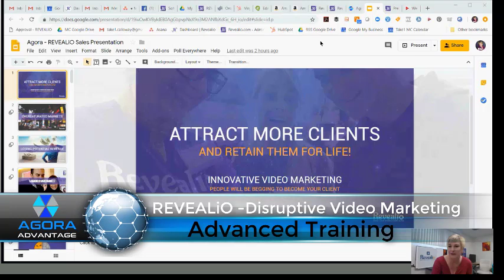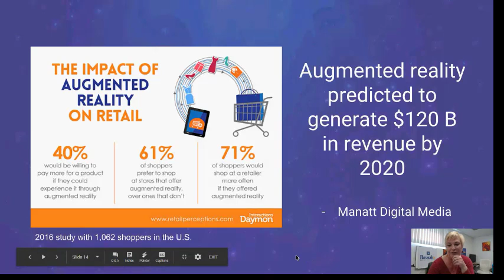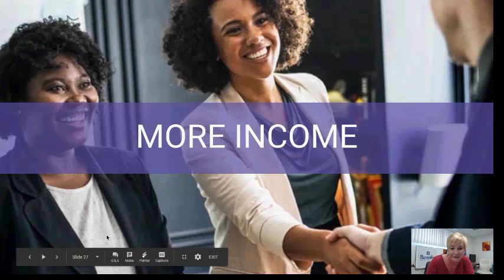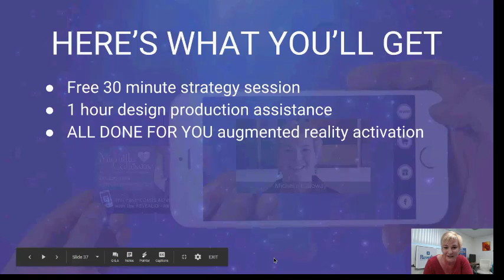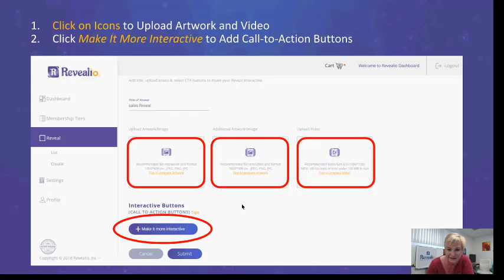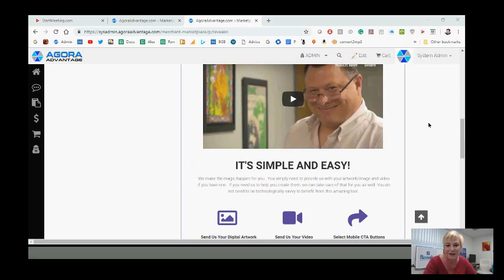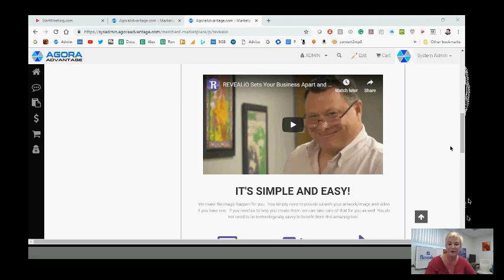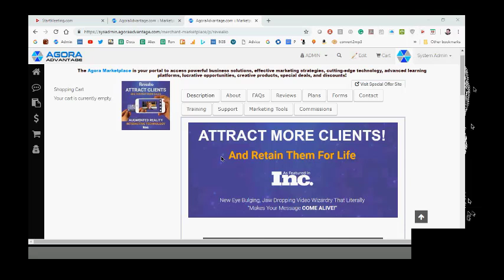REVEALiO Disruptive Video Marketing - Agora Advantage Advanced Training